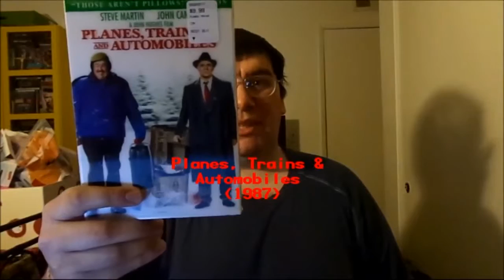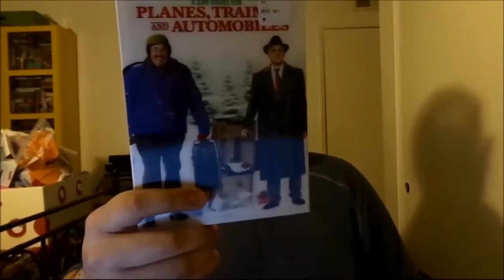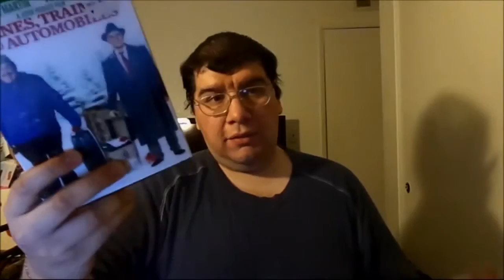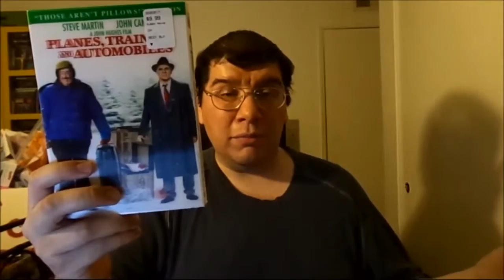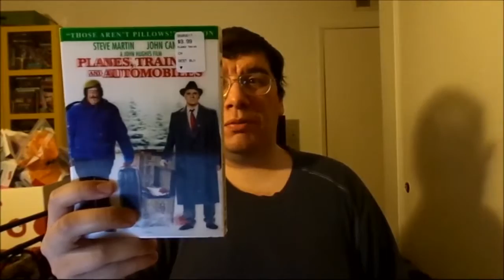Planes, Trains & Automobiles (1987): Joseph A. Sobora's Movie Review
My Movie Review of "Planes, Trains & Automobiles" (1987).
Starring: Steve Martin, John Candy, Laila Robins, Michael McKean, Kevin Bacon, Dylan Baker, Olivia Burnette, Larry Hankin, Richard Herd, Matthew Lawrence, Edie McClurg, Bill Erwin, Ben Stein, Diana Dill, Lyman Ward & William Windom.

Written, Produced & Directed By: John Hughes.